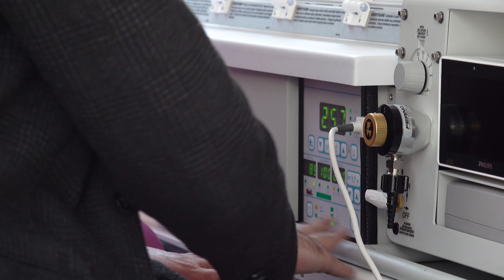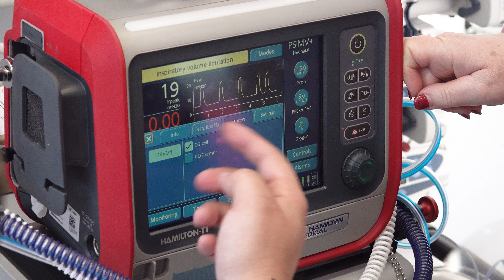Medist Imaging a livrat ambulanța de transport neonatal la Spitalul Cuza Vodă din Iași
Achiziția unei ambulanțe de transport neonatal reprezintă un pas spre normalitate în condițiile pentru Spitalul Cuza Vodă Iași, în condițiile în care 25% dintre serviciile medicale furnizate de spital sunt pentru paciente sunt din județele învecinate Iașului.

Ambulanța livrată de Medist Imaging & Point Of Care este cea mai modernă de acest tip din România. Acum, pe lângă sutele de micuți din Moldova născuți prematur, și doctorii și asistentele au parte de un transport mai sigur atunci când asigură aceste servicii medicale.